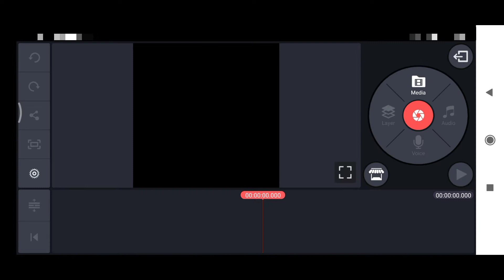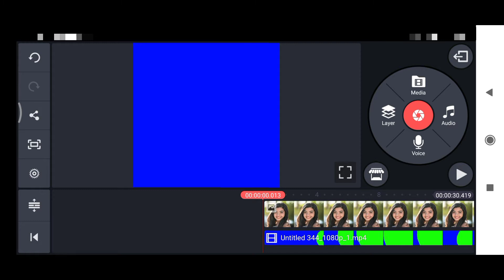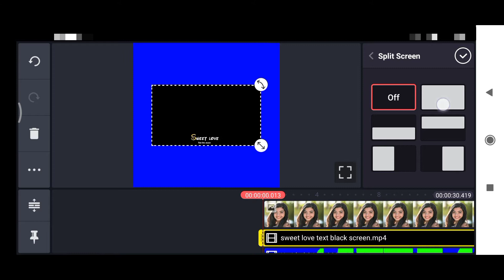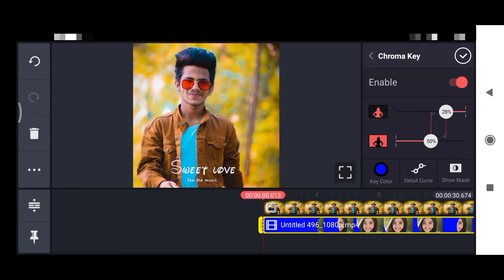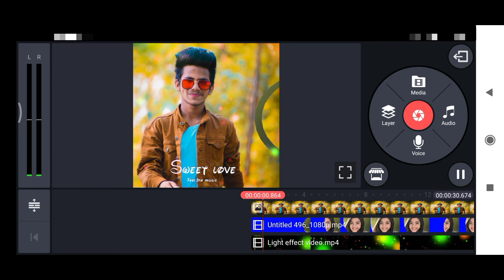New Whatsapp Status Editing In Kinemaster 2021|| avee player template new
About The Video 👇👇
Guys is video mai maine batya ki ap kinemaster se status video or photo video editing kaise kar sakte hai so guys umid karta hu video apko achi lagi hogi video apko achi lgi to video ko kar dijiye like Or chanal ko kar dijiye subscribes

1 New Whatsapp Status Editing In Kinemaster 2021 2 avee player template new
3 kinemaster video editing new style 2021
4 kinemaster video editing new style 2020 hindi
5 kinemaster video editing new style 2021 whatsapp status
6 kinemaster video editing
7 kinemaster video editing effects
8 kinemaster se status video kaise banate hain
9 kinemaster se status video kaise banta hai
10 status video kaise banaye 2021